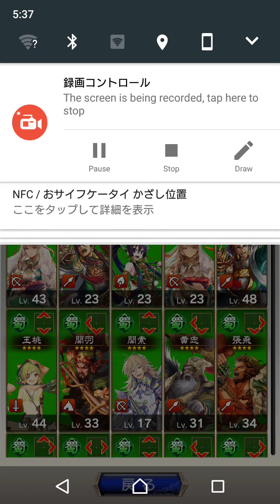【さんぽけ】実況 Part125 イラスト＆ボイス紹介しますっ＠蜀男性編【三国志大戦ぽけっと】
ちょっと間が空きましたが、蜀男性編でございます(´ω｀)ﾉ